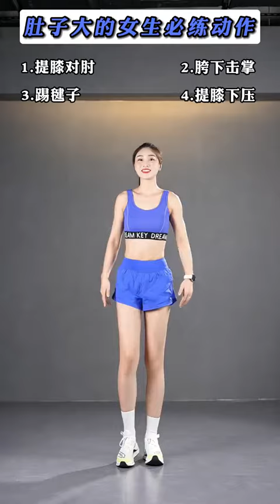work out, gim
自律是一種態度，與年齡無關。健身什麼時候都不晚，一但開始了，你就已經進步了
這個徒手健身影片會鍛鍊到全身上下的肌肉，包含:胸肌、腹肌、背肌、大腿、屁股
難度中等，所以組間休息可以選擇做平板支撐加強訓練。每天跟著做一次可以雕刻身體的肌肉線條建議大家在家裡運動還是穿著運動鞋這樣除了安全，對腳的負擔也比較小防疫在家也不能怠惰，保持良好的運動習慣也是抗疫妙招加油，每天堅持做! 搭配著飲食控制降低體脂，就可以跟肚子說掰掰了!
一起動起來吧!

The difficulty is medium, so you can choose to do plank exercises for rest between groups. Do it once a day to sculpt the muscle lines of the body. It is recommended that you exercise at home or wear sneakers. In addition to being safe, the burden on your feet is also relatively small. Preventing the epidemic from being lazy at home. Maintaining good exercise habits is also a coup to fight the epidemic. Keep doing it every day. ! With diet control to reduce body fat, you can say goodbye to your stomach! Get started!